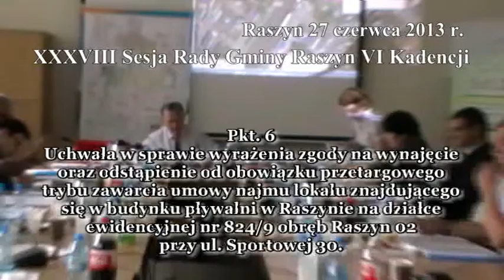XXXVIII Sesja Rady Gminy Raszyn - pkt. 6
Uchwała w sprawie wyrażenia zgody na wynajęcie oraz odstąpienie od obowiązku przetargowego trybu zawarcia umowy najmu lokalu znajdującego się w budynku pływalni w Raszynie na działce ewidencyjnej nr 824/9 obręb Raszyn 02 przy ul. Sportowej 30.